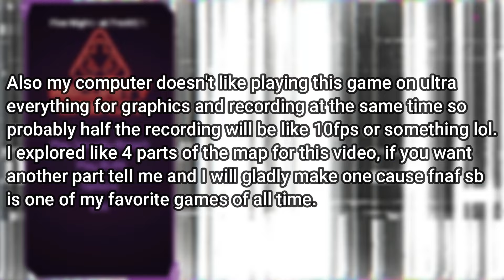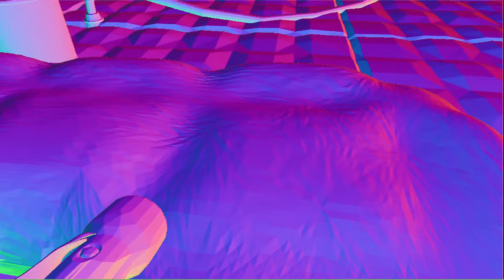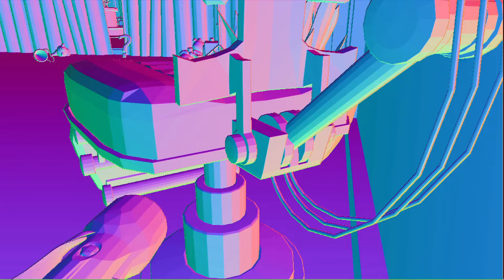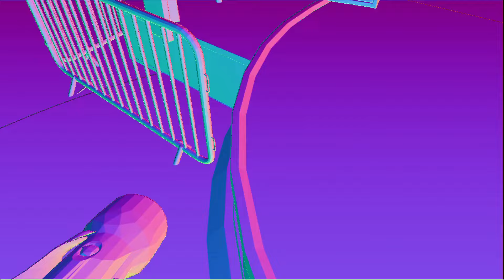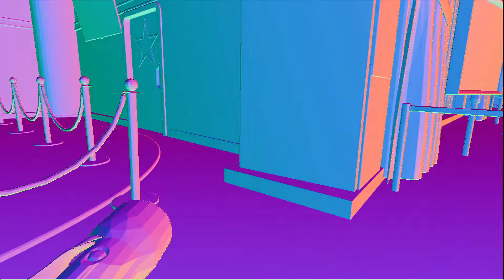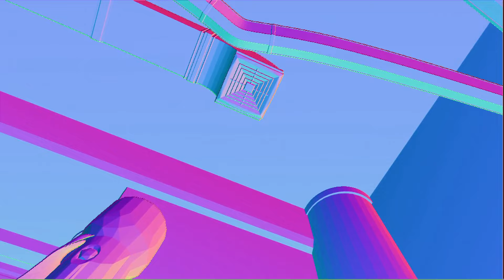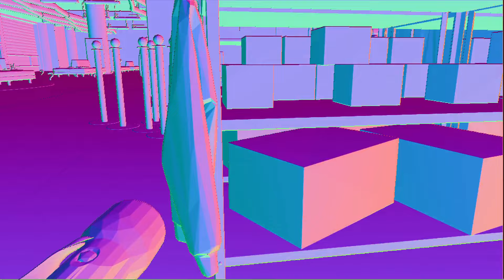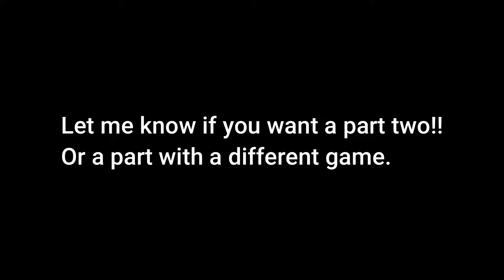How DEATAILED is Fnaf Security Breach?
m I don't know what do here ejihfouidsgfudsghukfdghkgfdhjkdgfskhj